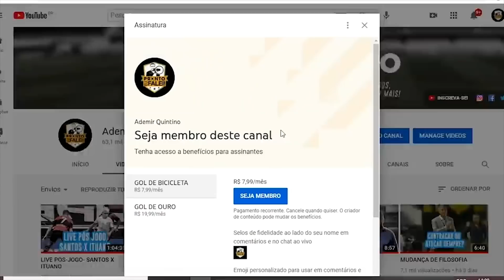CARILLE NÃO É MAIS TÉCNICO DO SANTOS